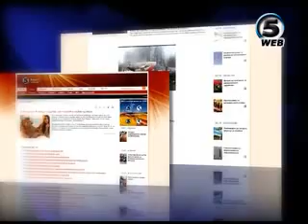Пехчево се уште го чека првото бебе во 2012.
Овој град совршено се вклопува во сликата на целата Малешевија која со години живее со наталитет намален за речиси 70 проценти, голем процент на невработеност и константен тренд на миграција. Во моментов надежта на Пехчево е во руски „Солвеј" кој треба да го отвори рудникот за бакар, кој освен вработувања, ќе донесе и детски џагор.